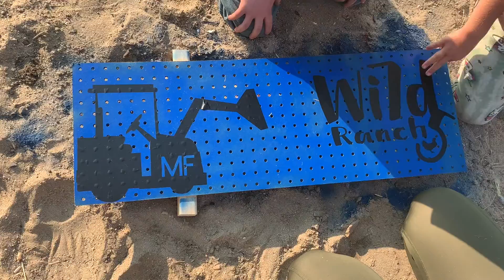Jr Work Bench build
This video  shows how we built a work bench for our son.